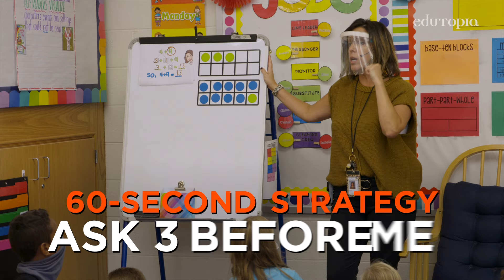60-Second Strategy: Ask 3 Before Me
When students help each other in the classroom, they gain confidence and independence—and you get to keep on teaching.